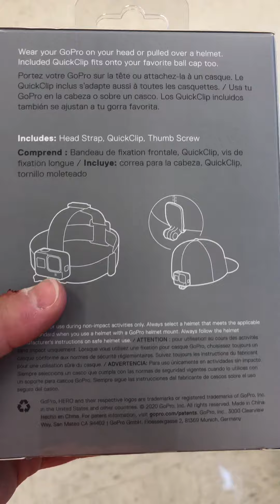I might get a go pro.